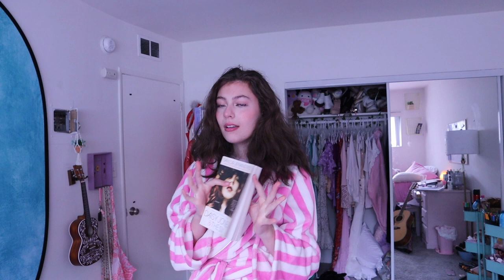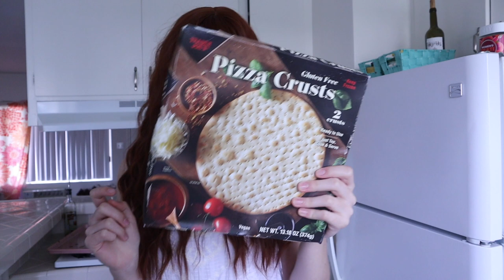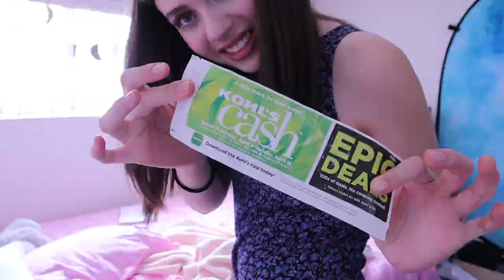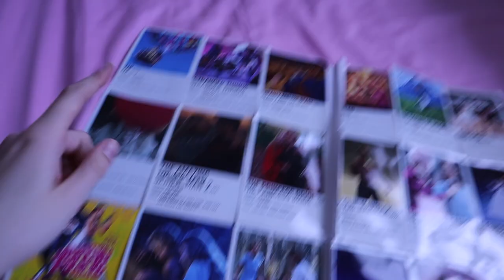dressing like daisy jones and the six characters for a week